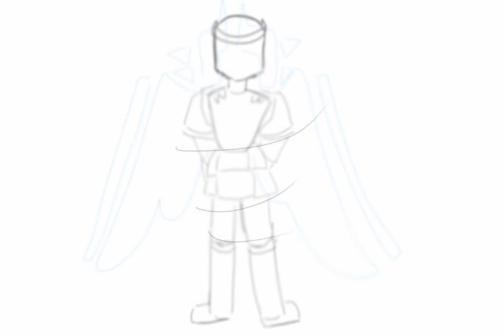funny gabe dance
WOAH GABRIEL FROM ULTRAKILL DOES THAT DANCE??

original down here!